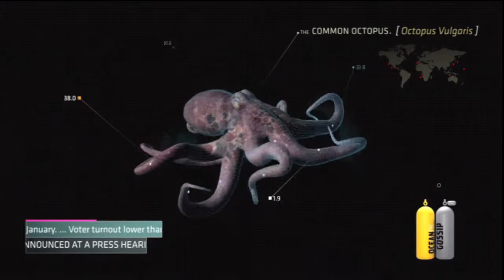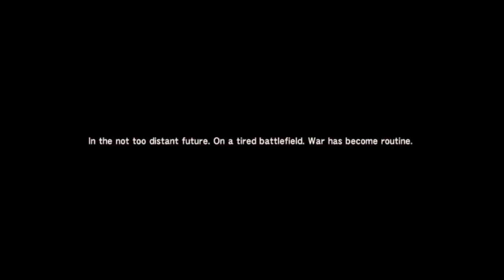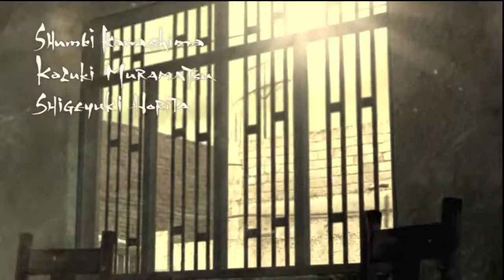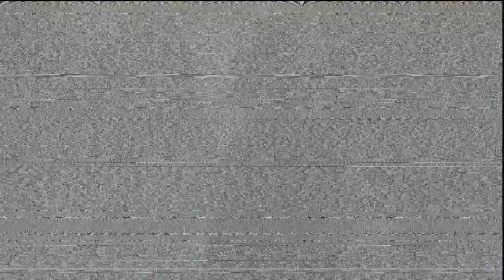Metal Gear Solid 4: Guns of the Patriots - Part 1 Hard Mode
~ Player : TommyLove
~ Game Title : Metal Gear Solid 4: Guns of the Patriots
~ Released : July 9, 2013 (Metal Gear Solid: The Legacy Collection) and June 12, 2008 (North America Original released date)
~ Genre : Action-Adventure and Stealth
~ ESRB : Rated M for Mature
~ Publisher(s) : Konami
~ Developer(s) : Bluepoint Games (HD Edition) and Kojima Productions
~ Capture Device : Hauppage HD-PVR